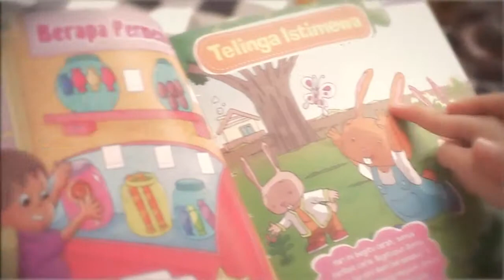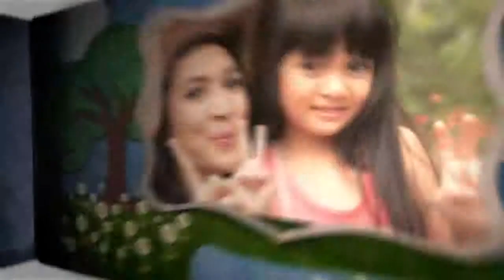Widi Dwinanda as a mother - VC Afiqah "Mama you're my everything"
Video Klip Afiqah "Mama You're My Everything"
Lokasi : Hutan Universitas Indonesia
Sebagai Ibu Muda Afiqah